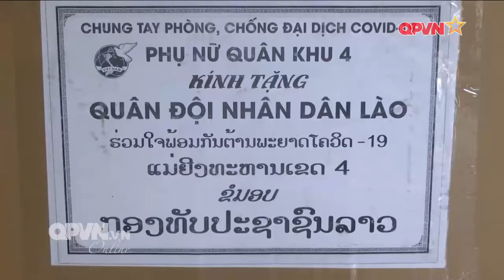Quân khu 4 hỗ trợ quân đội Lào phòng chống dịch Covid-19